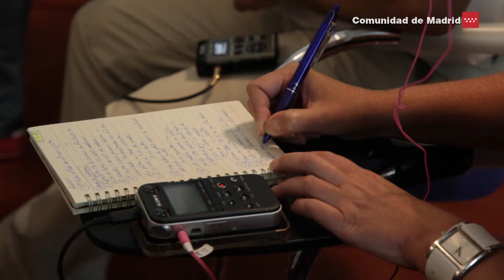La Comunidad bajará de nuevo las tasas universitarias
La Comunidad de Madrid bajará de nuevo las tasas universitarias un 5% en los estudios de grado y un 10% los de máster, algo que, junto a la rebaja del 10% realizada el pasado curso, supondrá un ahorro de 300 euros para los primeros estudiantes y 800 para los segundos y beneficiará a 205.000 madrileños. El Consejo de Gobierno ha analizado hoy el informe de la Consejería de Educación en el que se recoge esta medida, que comienza ahora su tramitación para ser aprobada y entrar en vigor el próximo curso universitario.

De esta manera, se acumulan dos bajadas consecutivas de tasas para el curso 2016/2017, que suman el 15% en estudios de grado y el 20% los master, respecto a los precios del el curso 2014/2015. El Gobierno de Cristina Cifuentes cumple así con uno de sus compromisos electorales y continúa trabajando para garantizar el acceso a la universidad de los alumnos con menos recursos.